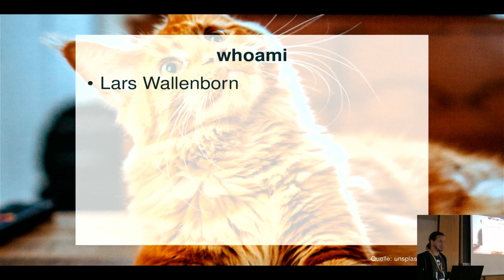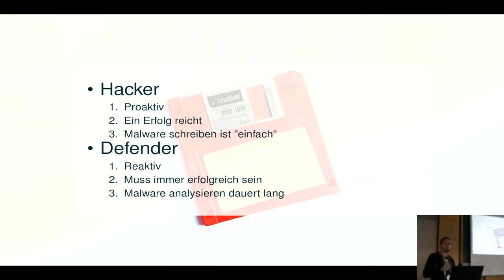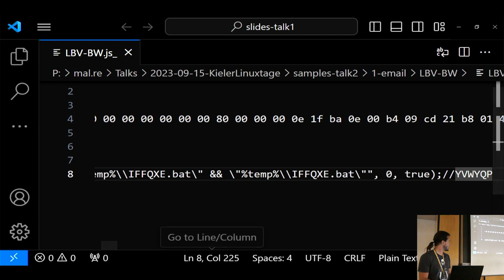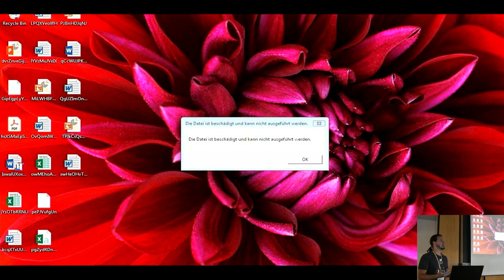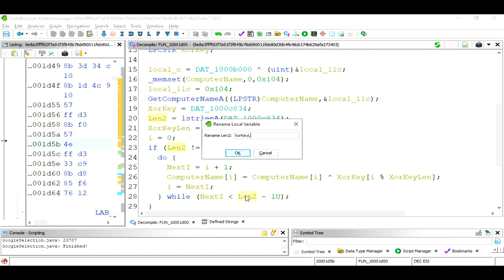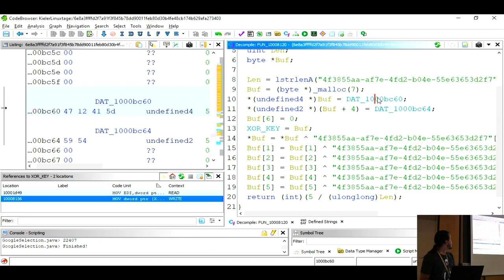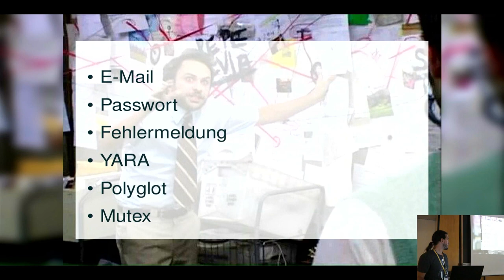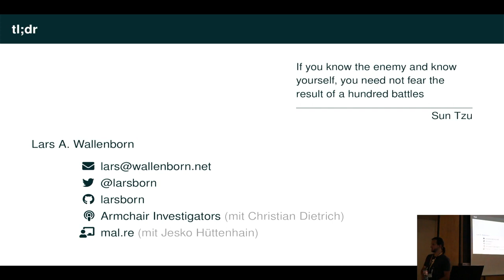Malware Reverse Engineering [21. Kielux 2023]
Ein Vortrag von Lars Wallenborn.

In diesem Vortrag werde ich erklären, was Malware Reverse Engineering ist und wie man es — was auch sonst — zur Verteidigung von Netzwerken einsetzen kann.

Dafür werden wir eine konkrete Infektionskette betrachten, die mit einer e-Mail an eine lbv-bw.de Adresse beginnt. Wir werden hier tief in's Detail gehen, Quellcode anschauen, die Infektionskette Schicht für Schicht auseinander nehmen, und diesen konkreten Angriff in einen größeren Kontext einordnen.